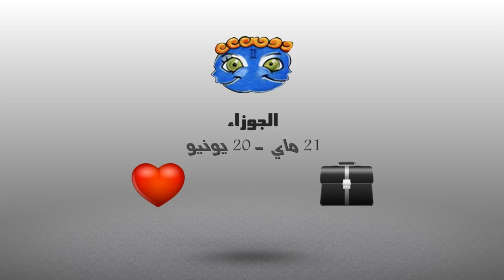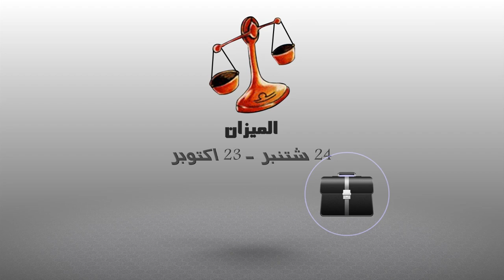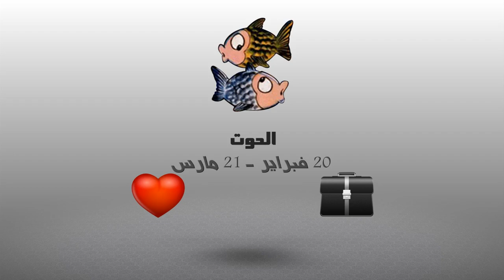أبراج | أشنو قال زهرك اليوم : 07 دجنبر 2016 | شوف تيفي